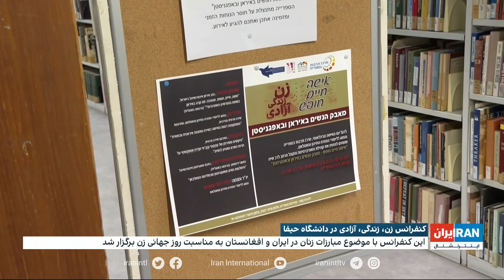کنفرانس «زن زندگی آزادی» در دانشگاه حیفا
گزارش بابک اسحاقی، ایران اینترنشنال، از کنفرانس «زن زندگی آزادی» در دانشگاه حیفا، اسرائیل